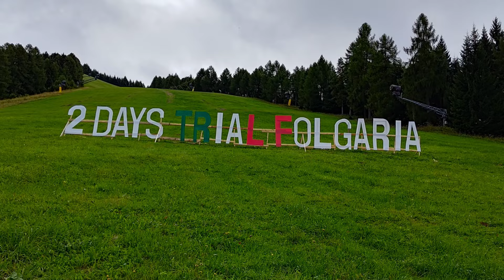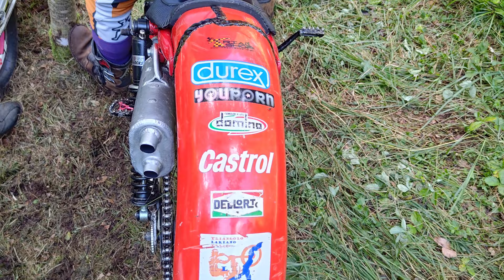2 Days vintage Trial Folgaria - Italy 2024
On September 7 and 8, the 2 Days Trial Folgaria took place, an event dedicated to historic motorcycles (with the possibility to race modern ones as well)
20 sections connected by a 45 km crossing circuit with refreshments in the middle of the race, the "Ugo waterfall" and a 290 m slope with a 60% gradient under the chairlift at the start are the historic characteristics of the Folgaria test.